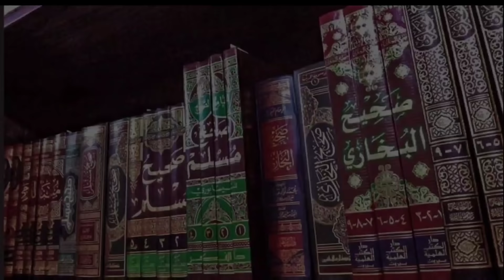সাপ মারার আগে ভিডিওটি অবশ্যই দেখুন | শায়খ আহমাদুল্লাহ | Shaikh Ahmadullah